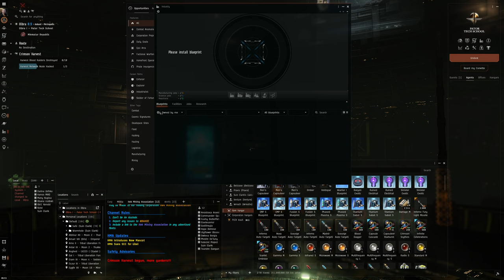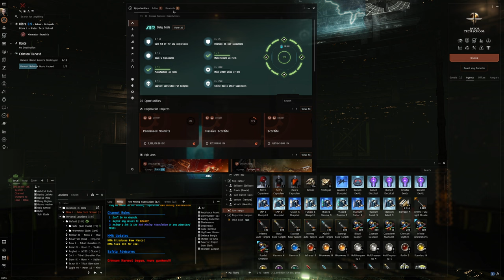Hello World: EVE Online Alpha Experience, Day 810